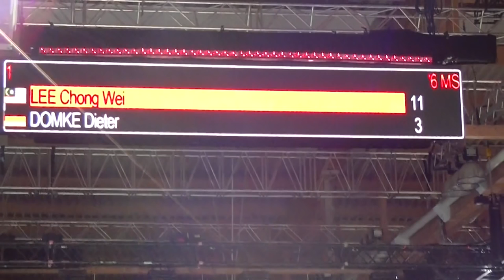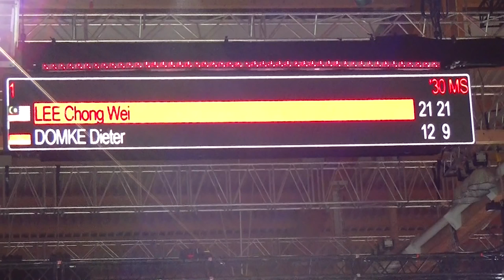R2 Lee Chong Wei vs Dieter Domke Nice Camera Badminton World 2014